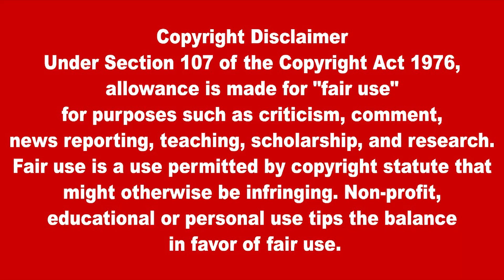இன்றைய எல்லைப் பாதுகாப்பு செய்திகள் 24.05.2023| russia ukraine border news | lanka4 | World News